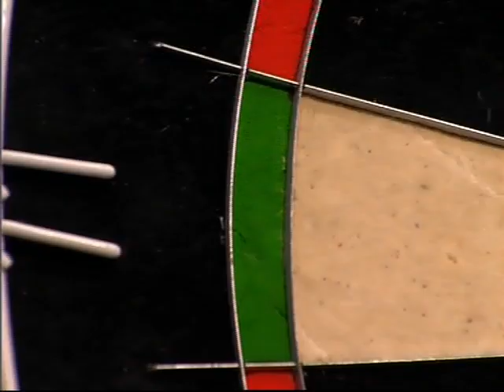Masters of Darts 2007 - Group Stage - van Barneveld vs Mardle